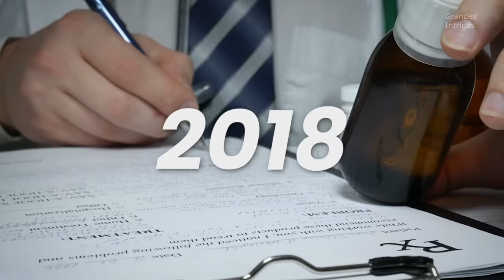La MUERTE de AGUSTÍN RAMÍREZ DE LOS CAMINANTES como NUNCA te la CONTARON! (Documental)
Agustín Ramírez Biografía